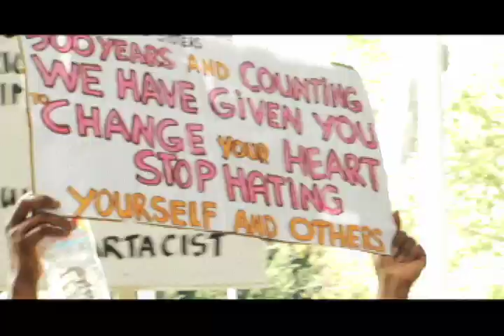Anti Nazi Rally LA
On April 17th 2010 Nazi's assembled at city hall in downtown Los Angeles with an overwhelming police presence set in place to protect them.